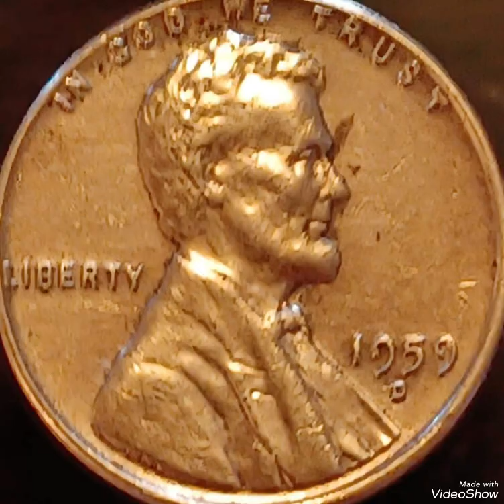1959D Lincoln pennies Mint Error That Sold for big Money!!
1959S Lincoln pennies# Mint Error# That Sold for big Money!!